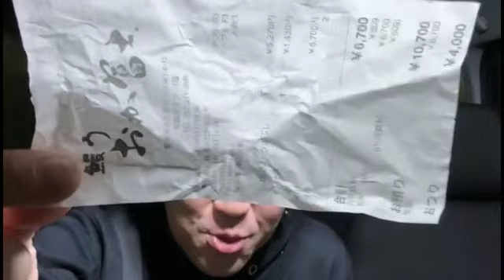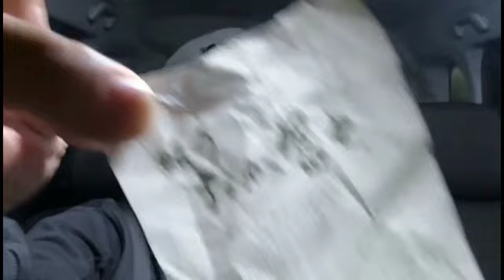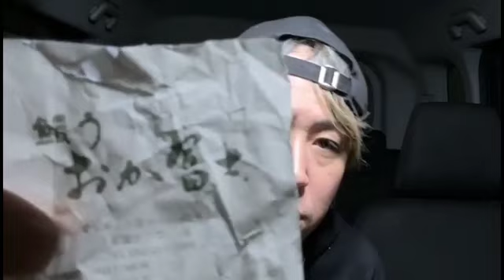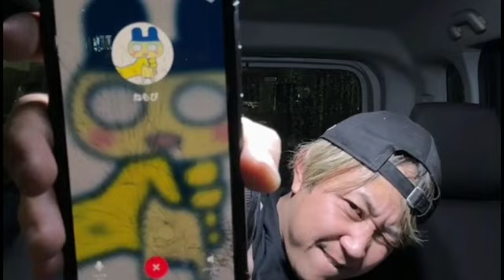【緊急】とねもぴとR社長ギケン 部長山田